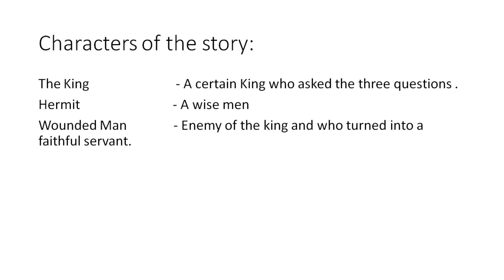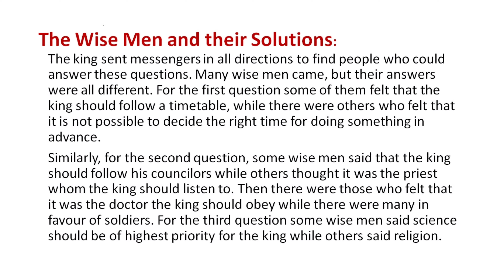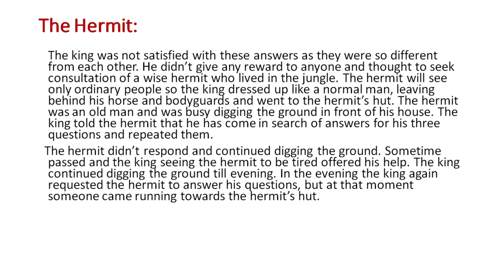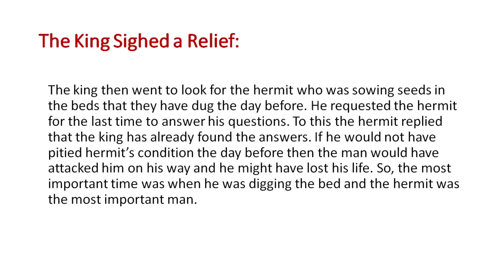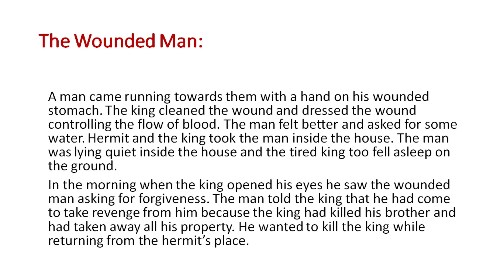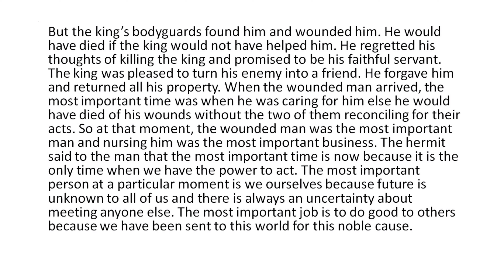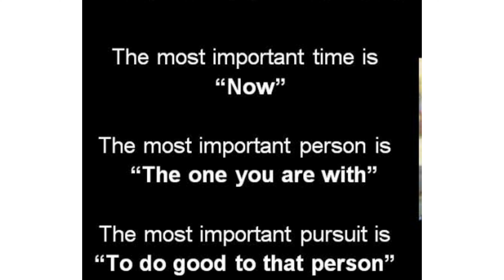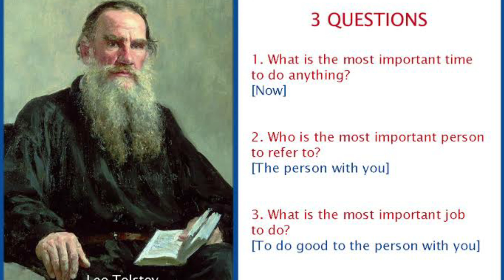NCERT Class 7 English II Three Question's I Full summary II English &Tamil Explanation with Pictures